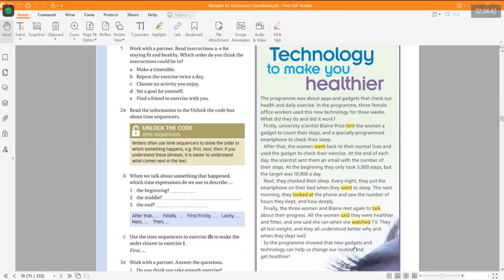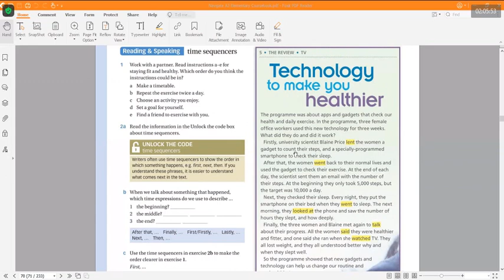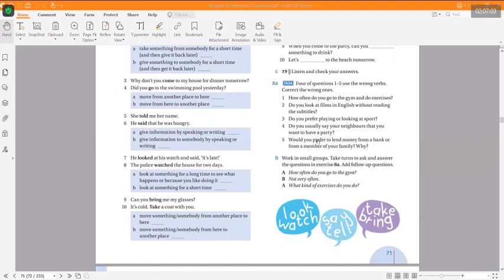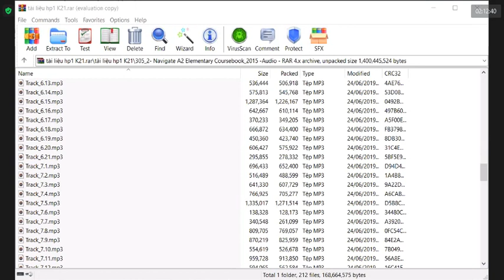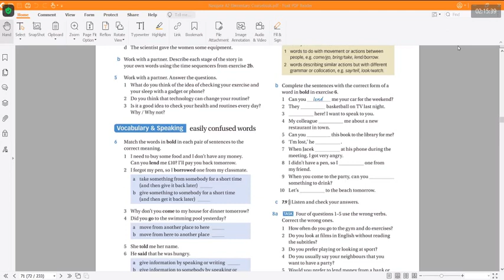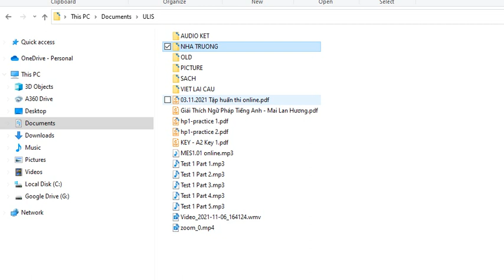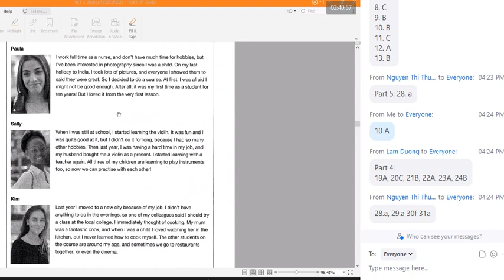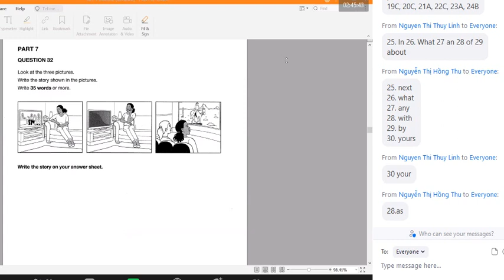Ngày 13/11/2021_ Reading and Ket 1